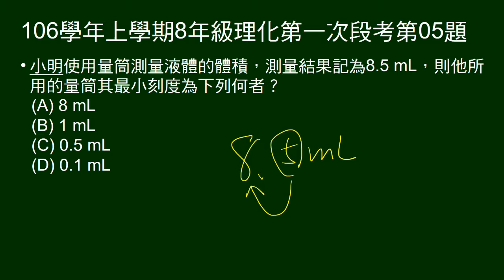106學年上8年級理化一段第05題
給測量液體體積結果，問最小單位。